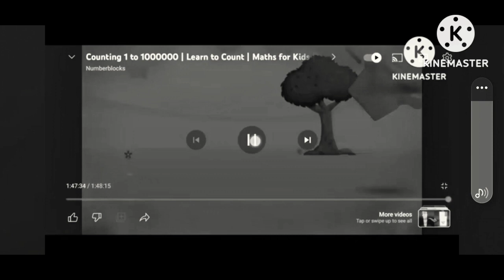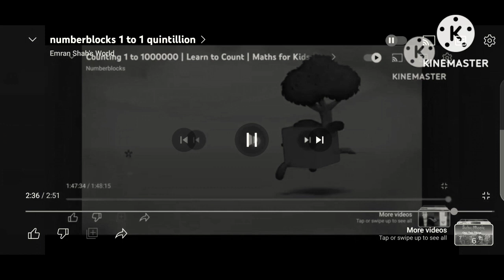Numberblocks 1 Quintillion Logo EXTENDED 16x Slowed Down